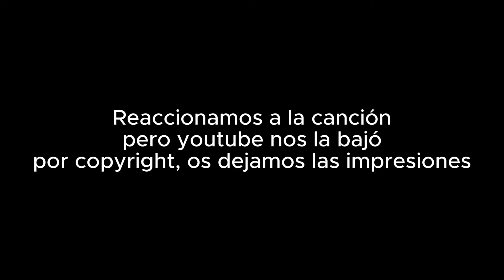ESPAÑOLES REACCIONAN a ADIOS AMLO de SIECK